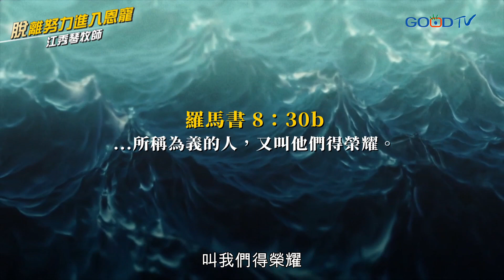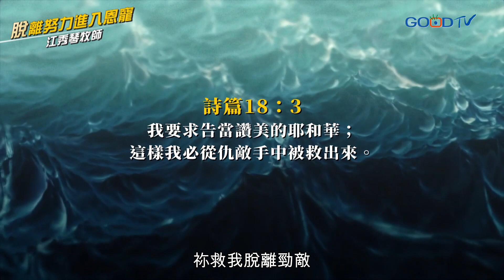脫離努力 進入恩寵│慕主先鋒信息│江秀琴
聖經說上帝因錫安必不靜默，為耶路撒冷必不息聲，直到祂的公義如光輝發出，祂的救恩如明燈發亮。若我們在耶和華的手中作為華冠，在神的掌上必作為冕旒，也必不再稱為撇棄的；地也不再稱為荒涼的。我們會被稱為神所喜悅的；我們曉得萬事都互相效力，叫愛神的人得益處，就是按祂旨意被召的人。列國必見神的公義與榮耀。我們當求告當讚美的耶和華；如此必從仇敵手中被救出來進入恩寵。